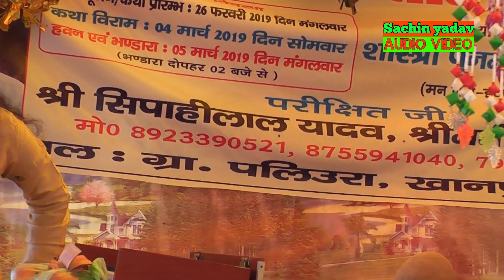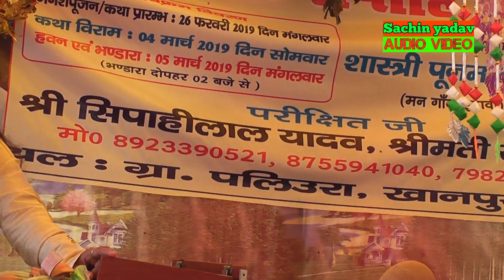भाभी करन लगी तैयार || जाको पैर पटा से रपटो Poonam shastri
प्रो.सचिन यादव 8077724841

Singer.Poonam shastri